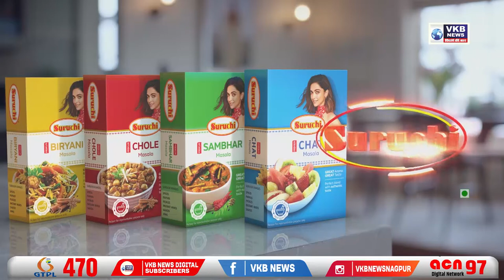सात कोटिच्या नकली नोटा जप्त